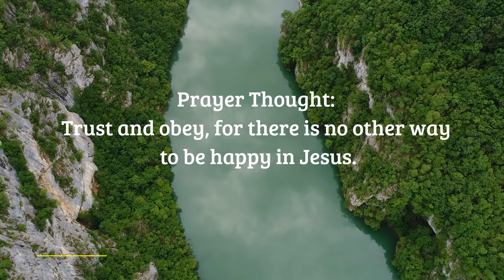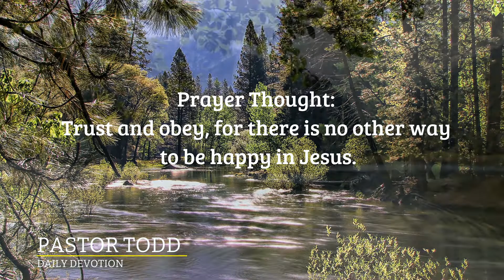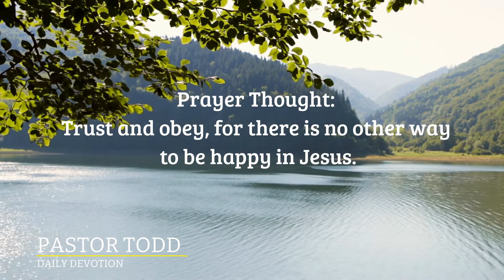9.11.22 | Pastor Todd's Daily Devotion